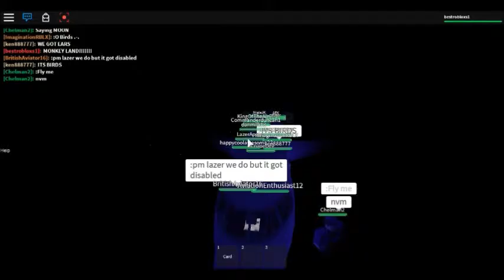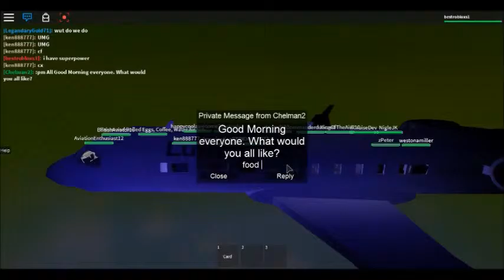Roblox- lufthansa flight CRJ-200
this videos was recorded on 24 august 2015

hello and welcome to mine new video. here i i am on lufthansa flight.